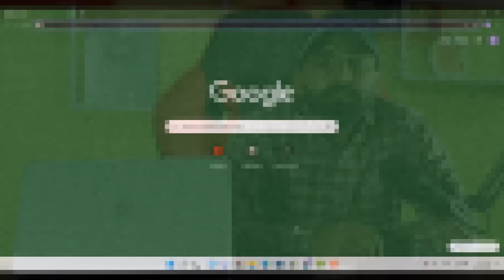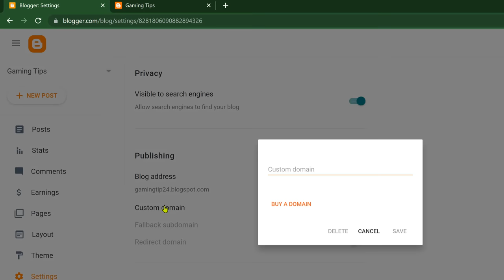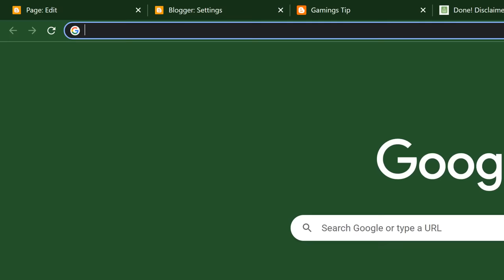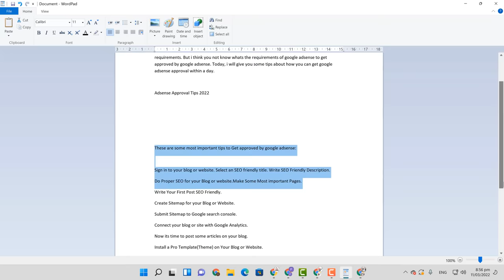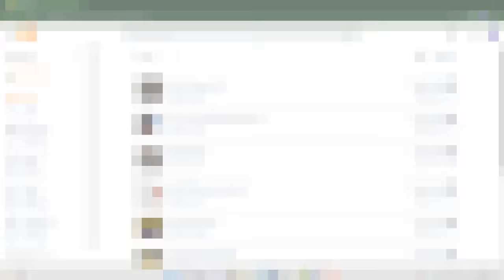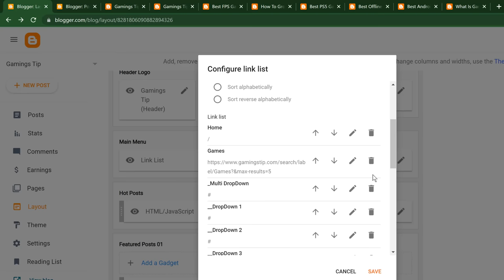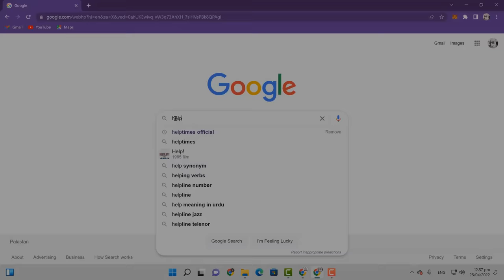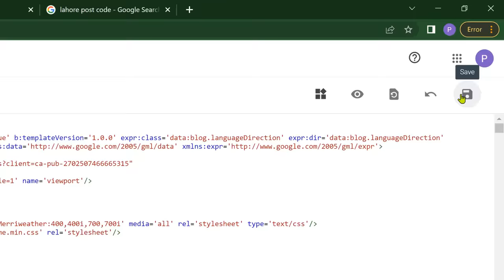Blogging Complete Course in Hindi 2022 || How to Start Blogging STEP BY STEP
Blogging Complete Course in Hindi 2022. In this video, i teach you how to start blogging step by step.

I Covered these points in the video:
blog course
blogging complete course
blogging complete course in hindi
blogging course
how to start blogging and earn money
blogging and earning money
how to make money blogging
blogger course
blogger course in hindi
blogging course 2022
blogging course for beginners
blog course online free
blog course for beginners
blog course in urdu
blog course tutorial
blog course in hindi
free blog course